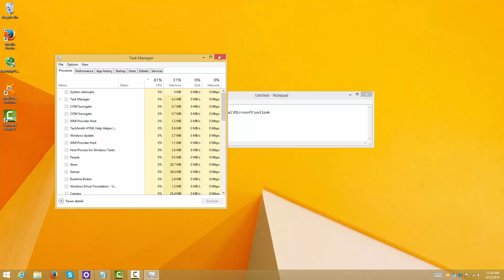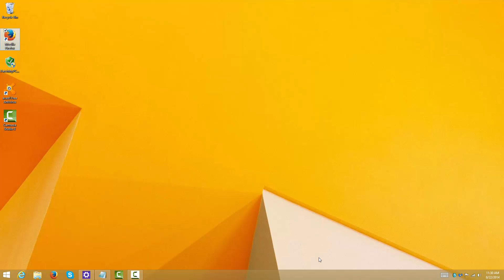Windows with and without animations and fades.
In this video I show how fast navigating around windows is with and without animation and fades on turned and off.